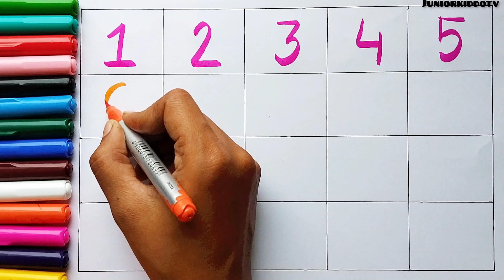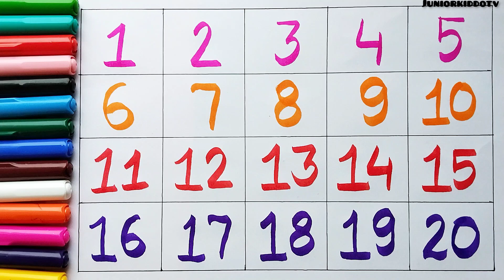Learn Counting 1to 100 | Learntocount | one two three | 1 से 100 तक गिनती | 1 to 100 ginti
#1,2,3
#1234 numbers counting
1to10 numbers
1to1 00counting
गिनती पहाड़ा
गिनती 1से 100
online kids study
हिंदी व्यंजन वर्ण
ka kha
jka kha ga gha padhai
ka kha ga gha study
कसेकबूतर खसेखरगोश
हिंदी व्यंजन बच्चो
बच्चो को हिंदी वर्णमाला सिखाए
hindi alphabet
kids video
learn alphabet
hindi varnamala
अ आ इ ई उ ऊ ऋ ए ऐ ओ
learn aseanar
alphabet a to z
1se lekar 100 tak ginti
counting 123
one one 100
one two counting
baccho ko ginti video sikhaye ,ginti baccho ke liye, numbers 1to100,gintipahada, counting numbers,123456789, learn counting numbers, counting video,ginti video